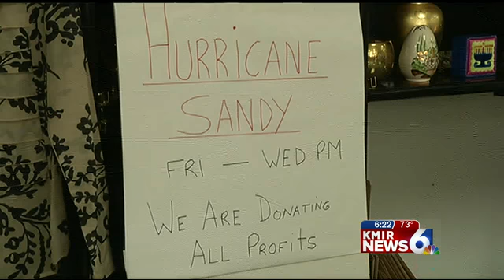NU 4U Thrift Store Donating Sales to Hurricane Sandy Victims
Efforts to help victims of superstorm Sandy continue here in the Coachella Valley
NU 4U Thrift Store in Rancho Mirage plans to donate 100 percent of their sales profits from Friday through next Wednesday to help victims of the storm.